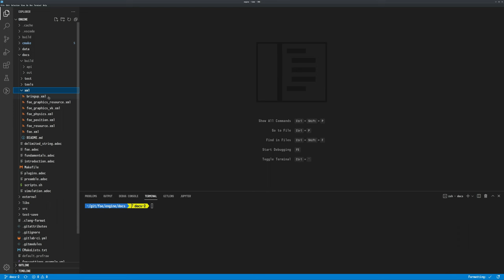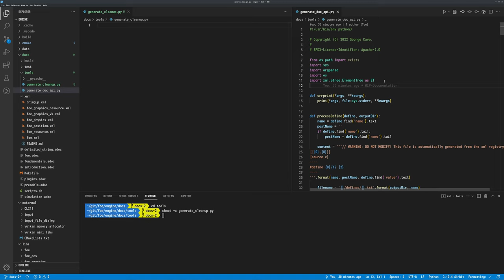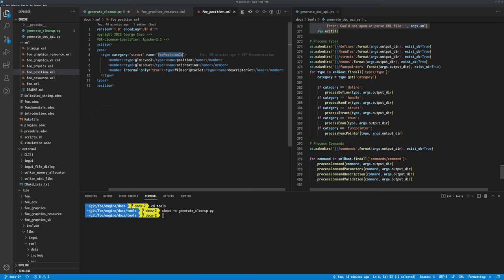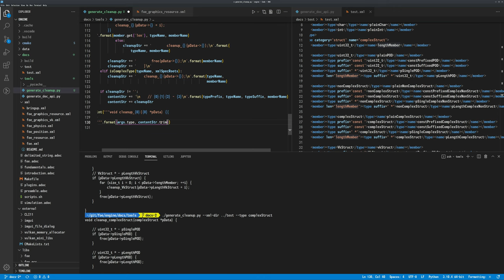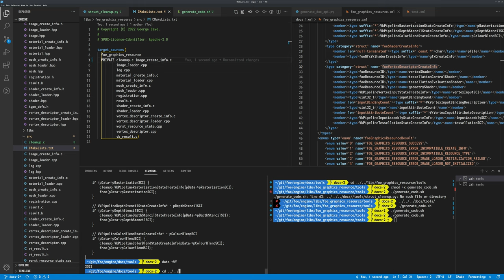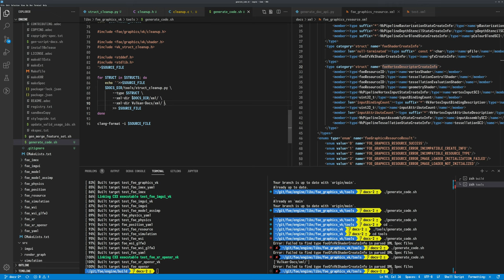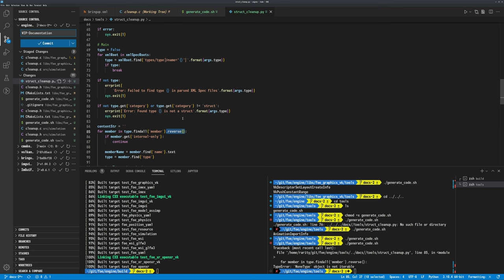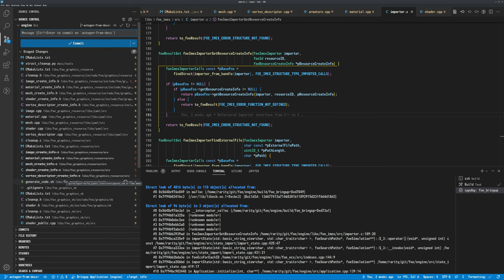168 - Data Structure Cleanup Function Autogen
It's been a few months since the last session.

The reason for the break was due to a mental block since there was an increasing concern over the amount of boring, repeating and largely error-prone amount of boilerplate code that was being required.

After the break, coming back I realized there was a simple solution that I had seen before that was used by the Khronos group for their API's such as Vulkan and OpenXR. The idea being to declare a source of truth in the form of an XML specification file, from which the documentation snippets, header files can be generate from dynamically.

Not only that, but I could extend this idea to also easily automatically generate source code for a lot of the boilerplate functionality for many types, such as cleanup, comparison and the Yaml and binary encode/decode.

This session therefore focuses on this background, and implementing the simpler of the code generation scripts for the cleanup calls, and the basics needed for hooking into CMake and the general structuring of such code going forward.

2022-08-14